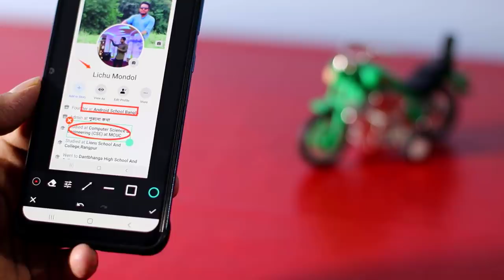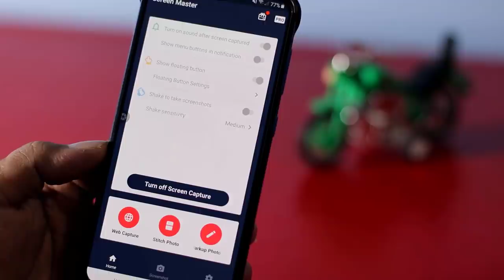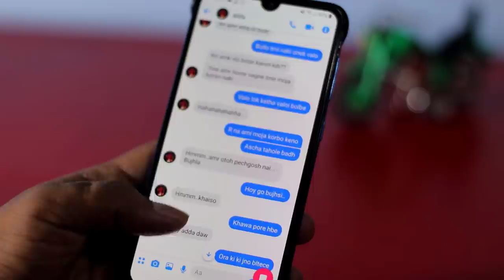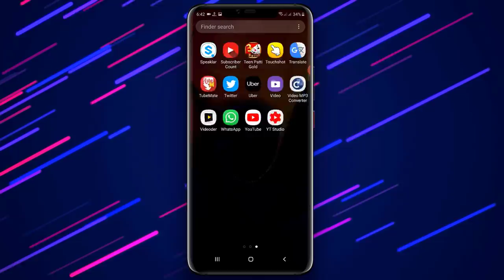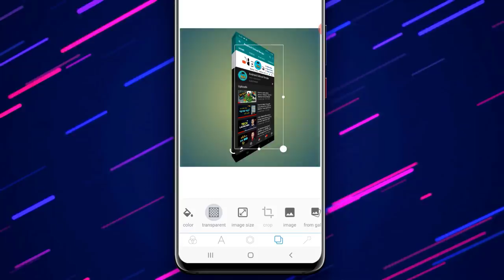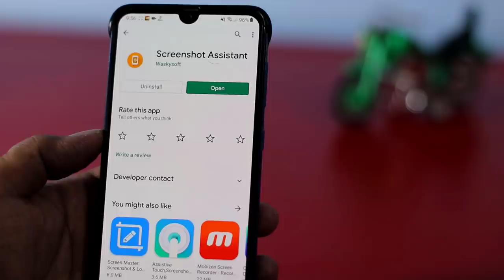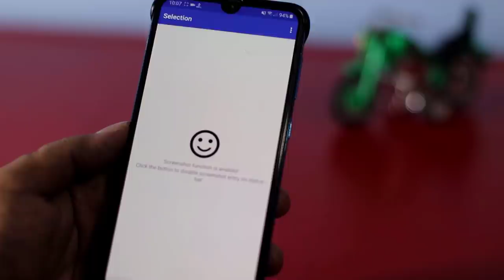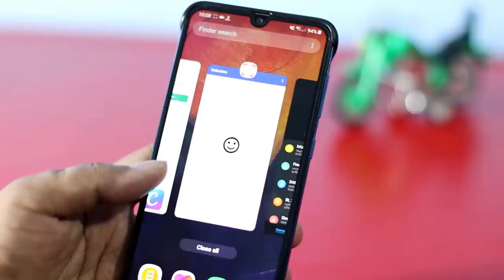5 way to take Screenshot on Android || Top 5 Screenshot tricks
Screenshot is most powerful features in any android feature. Hello dear viewers in this video i will show top 5 screenshot tricks.

if you are interstate about different type of screenshots you can follow this video.

📽️ Video information:
Produced by: [ Lichu Mondol ]
Video: top 5 screenshot tricks.
Edit & Color: ASHIK
Directed by: Android School Bangla Team